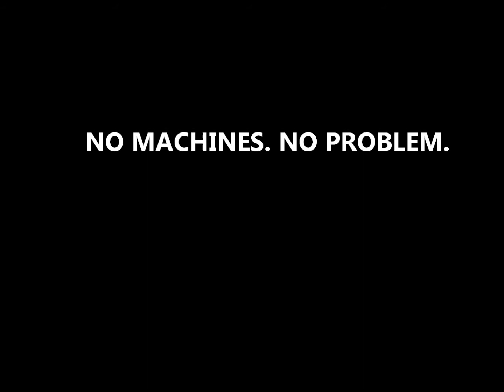Xtreme Fitness Boot Camp Class-Easton ,MA